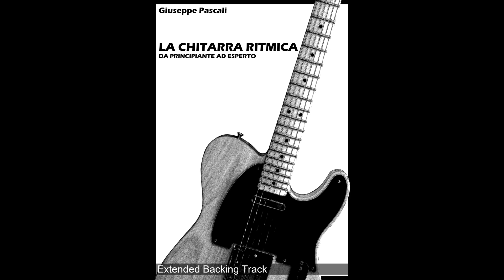"La Chitarra Ritmica da Principiante ad Esperto" - 7 F - Extended Backing Track